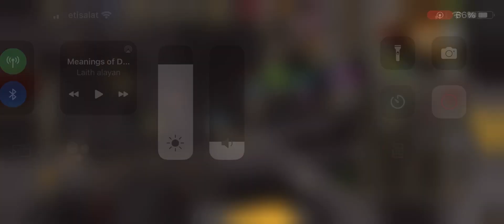If only he was skulled 🥲